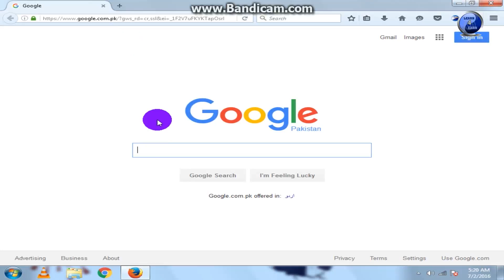How to add Address in Google Map urdu hindi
In this VIdoe i'll describe you that how you can add you home,shop,college,canteen,cafe,club and other places in google map.
To know how to do all this Keep watching this video till end.